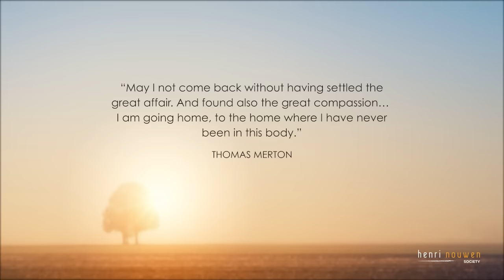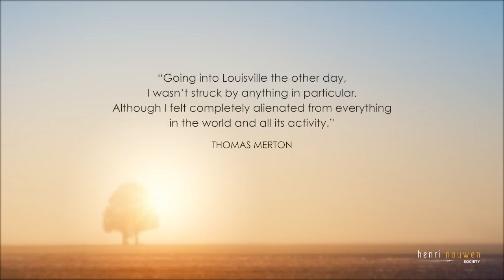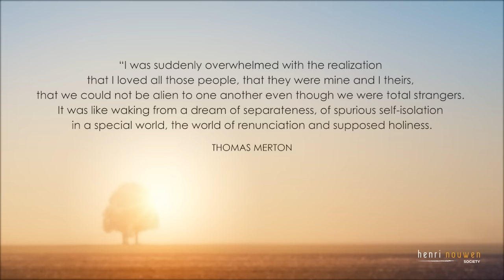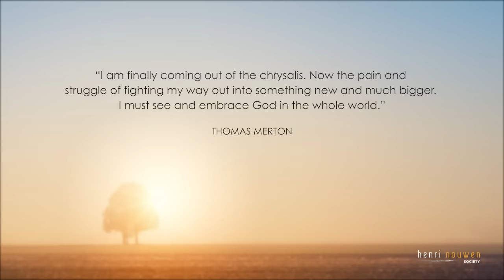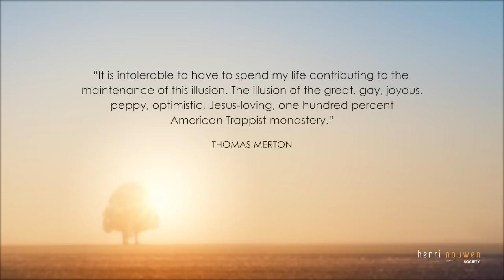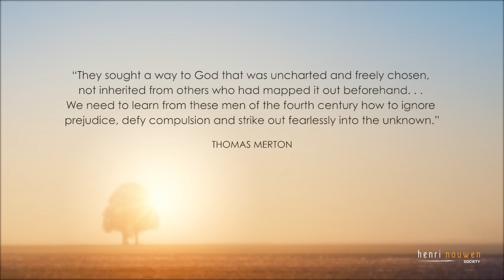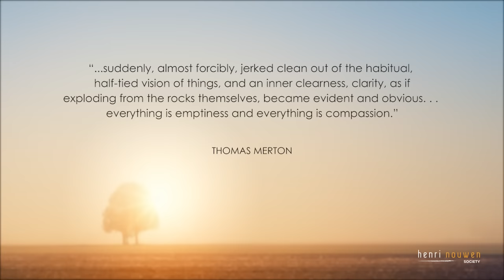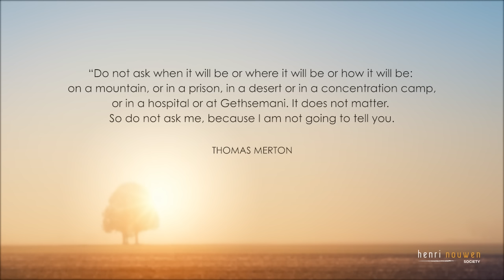#3 A LIVING GOSPEL: READING GOD'S STORY IN HOLY LIVES | "Thomas Merton: Spiritual Explorer"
PART 3 | "THOMAS MERTON: SPIRITUAL EXPLORER"

*PRODUCED by the HENRI NOUWEN SOCIETY, this 5-part meditation video series is designed to offer a focused reflection on our spiritual journey. In each video, ROBERT ELLSBERG, friend and publisher of Henri Nouwen, will share insights and practices to enrich, deepen, and strengthen your spiritual life.

*ABOUT ROBERT ELLSBERG: Robert Ellsberg was a long-time friend and final publisher of Henri Nouwen. He is the editor-in-chief and publisher of Orbis Books, the publishing arm of Maryknoll. Ellsberg became the managing editor of The Catholic Worker in 1976, a job where he met Dorothy Day with whom he worked for the last five years of her life. Ellsberg returned to Harvard, and earned a degree in religion and literature, and later a Master’s in Theology from Harvard Divinity School. In 1984 his book By Little and By Little won a Christopher Award. He is the author of several books, many of which have received awards; his Blessed Among All Women tied a Catholic Press Association record by winning awards for Gender, Spirituality, and Popular Presentation of the Catholic Faith.

* THE LATEST NOUWEN BOOKS (USA Links):
"Flying, Falling, Catching"
"Courage for Caregivers"
"Hope for Caregivers"
"On Retreat with Henri Nouwen"
"Healthy Caregiving"

* THE LATEST NOUWEN BOOKS (Canada Links):
"Flying, Falling, Catching"
"Courage for Caregivers"
"Hope for Caregivers"
"Healthy Caregiving"
“You Are the Beloved”